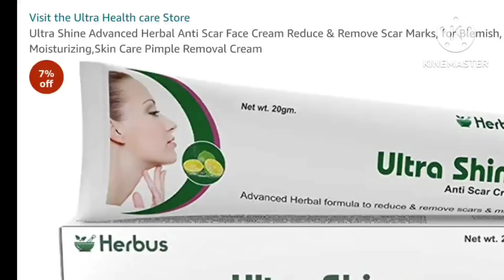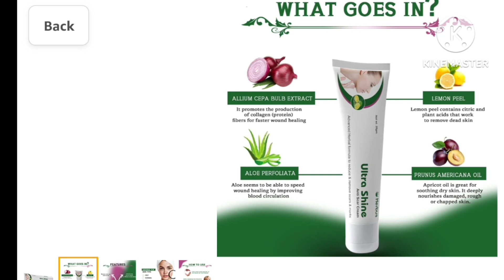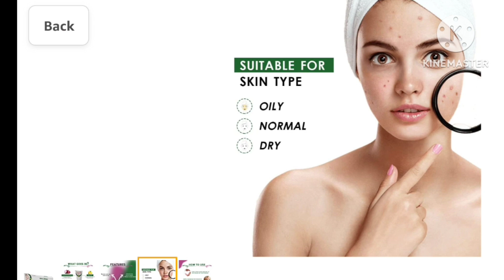Ultra Shine Cream || Ultra Shine cream Review and Use In Hindi